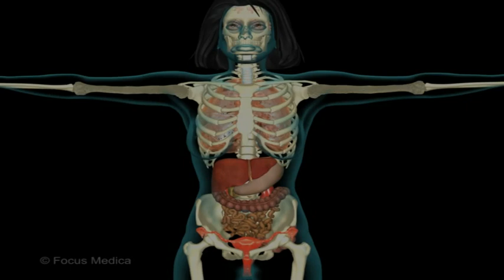Unser Körper in 3D - Skelett und Muskulatur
Die neue Reihe Unser Körper in 3D behandelt die verschiedenen Bestandteile des menschlichen Organismus. Die Filme mit faszinierenden 3D-Animationen erleichtern das Verständnis und ermöglichen eine differenzierte Betrachtung des menschlichen Körpers. Durch Interaktive Tafelbilder, Arbeitsblätter und Abbildungen werden diese vertieft und ergänzt.

Das Skelett bildet das Grundgerüst unseres Körpers. Es gibt dem Körper seine Form und verleiht ihm zusammen mit Muskeln und Haut Stabilität und Beweglichkeit. Der Film erläutert den allgemeinen Aufbau des Körpers und der Knochen. Er stellt die drei Muskelarten vor und erklärt, welche verschiedenen Gelenkarten den Körper beweglich machen.

Das Begleitmaterial bietet den Schülerinnen und Schülern unter anderem die Möglichkeit sich durch die Körperschichten zu klicken, einen Blick auf die Bandscheiben bei verschiedenen Körperhaltungen zu werfen, eine Übersicht über verschiedene Gelenktypen zu erstellen und sich die Muskelaktivität bei der Beugung des Arms anzuschauen.

Filmkapitel:
- Der Aufbau des Körpers
- Knochen
- Gelenke
- Muskeln
- Bewegung
- Zusammenfassung

Hinweis: Nicht für den Privatgebrauch.

Einsetzbar in: Biologie (ab 5. Schuljahr)